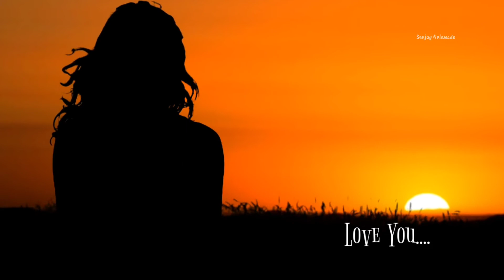Love you| Tujase naraj nahi zindagi | Wattsup status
"Tujase Naraj naghi zindagi". I love this song...that is the only reason I used it as background music.